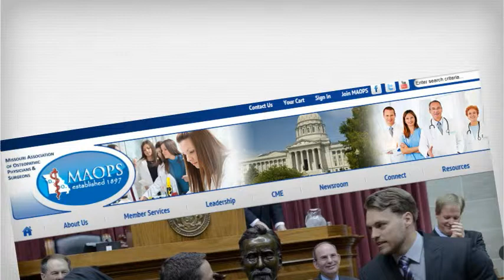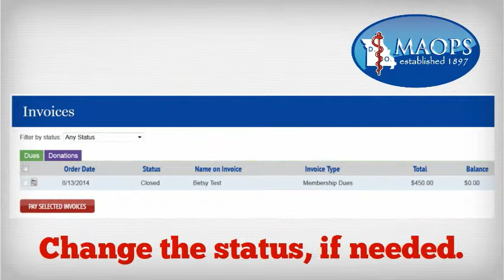Finding Invoices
Members of the Missouri Association of Osteopathic Physicians and Surgeons (MAOPS) can do a lot after logging into their profiles Here's a quick tutorial highlighting how to find and print an invoice.